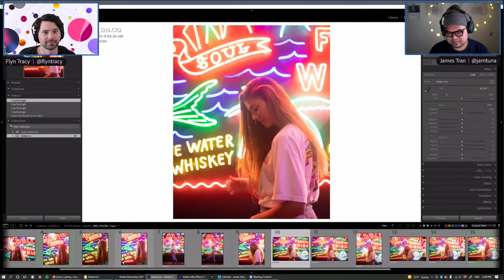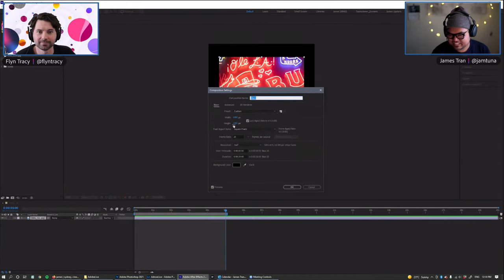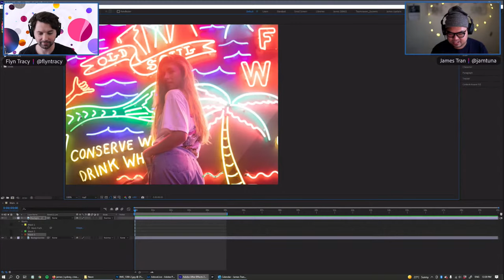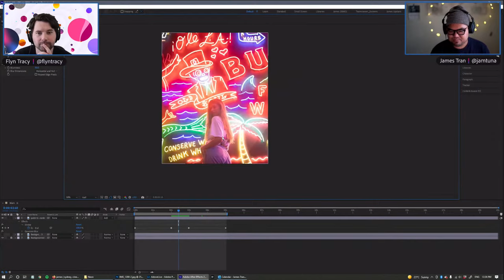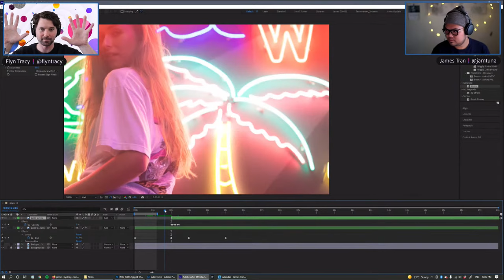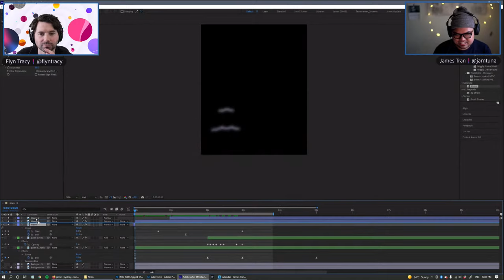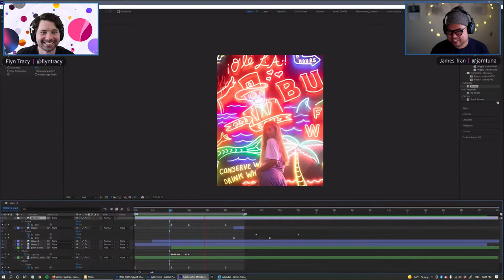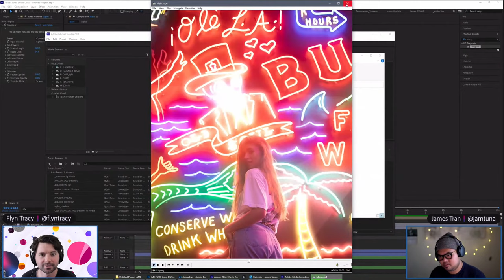Introduction to Cinemagraphs with James Tran - 2 of 2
James Tran (aka. @jamtuna) is a photographer who marries his love for motion design and photography to create beautiful and mesmerising cinemagraphs.

In this stream series, we'll be using After Effects, Lightroom and Photoshop to make our very own 'motion pictures'!

Things you'll learn:
— What to look for when shooting cinemagraphs
— How to bring neon signs in your photography to life
— How to create seamless loops in cinemagraphs

Register for Adobe MAX The Creativity Conference! Join us for an extraordinary virtual experience to find inspiration, connect with creatives from around the world, and learn the best ways to bring your best ideas to life. Open to all, at no cost